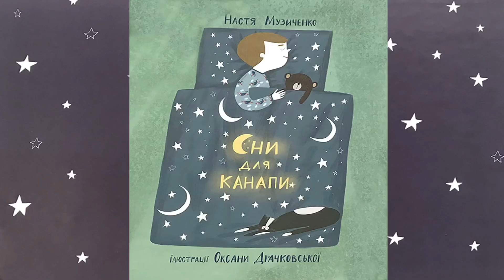Читаємо "Сни для канапи" автор Настя Музиченко